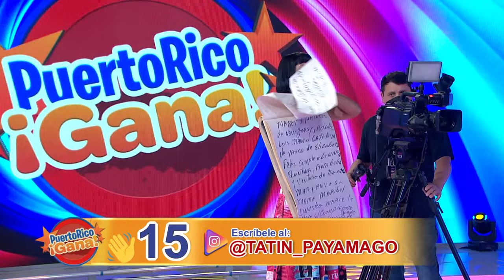04 PR GANA 02 14 22